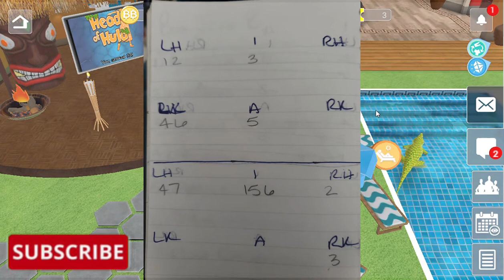BBTG T4 Head of Hula HOH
T4 Hula! Keep your sound on and take notes!